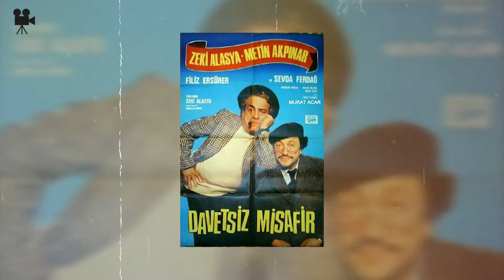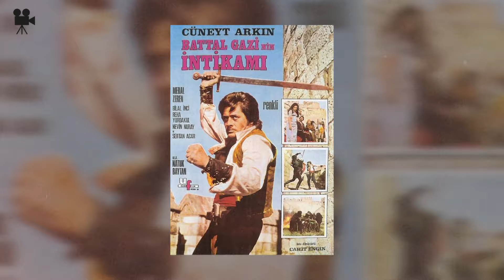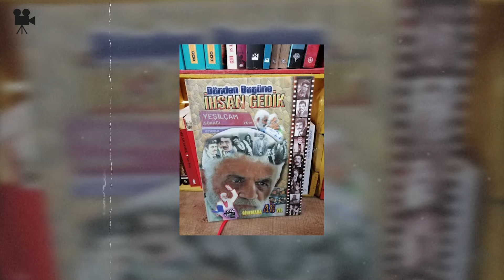Sokakta Bastonuyla Satıcılık Yapan Yeşilçam Oyuncusu İhsan Gedik Kimdi?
İhsan Gedik, 10 Haziran 1942'de Samsun'un Bafra ilçesinde dünyaya geldi ve Türk sinemasının tanınmış isimlerinden biri olarak bilinir. Özellikle Yılmaz Güney ve Cüneyt Arkın'ın filmlerinde mafya tetikçisi ve kötü adam karakterleriyle tanındı. 1960'lı ve 1970'li yıllarda sinema dünyasında oldukça aktifti ve Yeşilçam döneminde 48 yıl boyunca 600'ün üzerinde filmde rol aldı. Kariyerinin ilerleyen dönemlerinde televizyon yapımlarında da yer aldı. Ancak, rol teklifleri azaldığında geçimini sağlamak amacıyla kendi yazdığı "Dünden Bugüne İhsan Gedik" adlı kitabını sokak sokak gezerek satarak yaşam mücadelesi verdi.